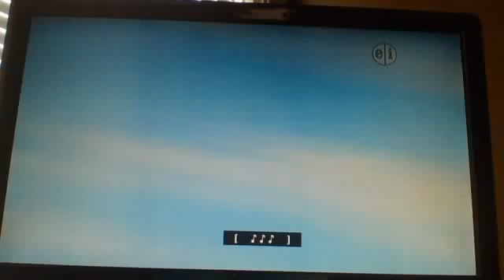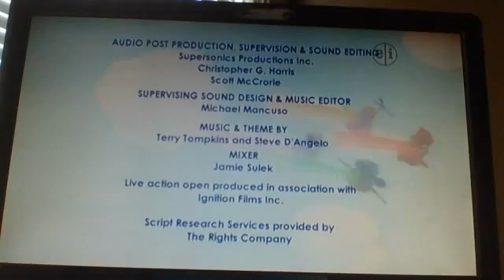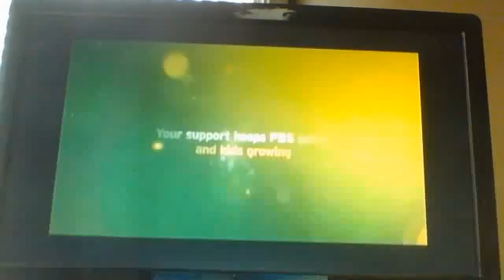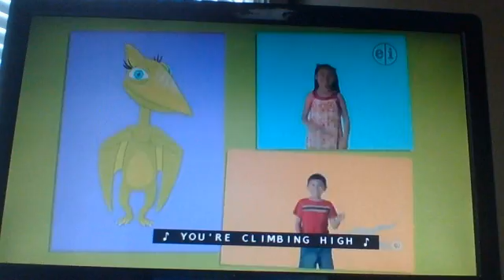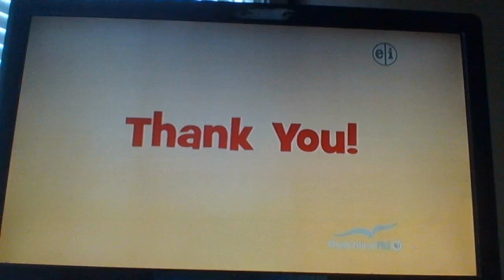Wsbe Pbs Commercail